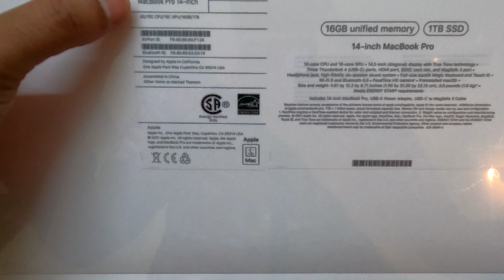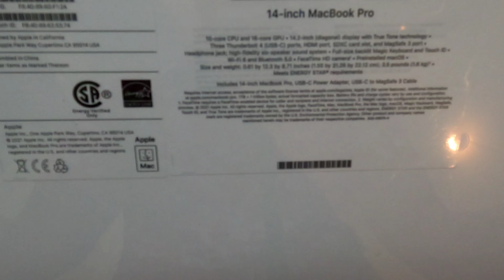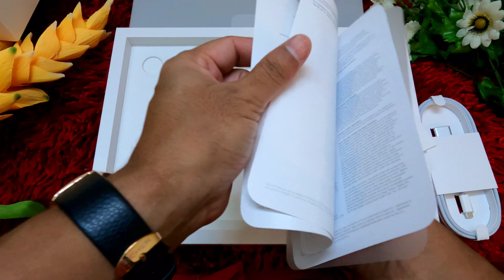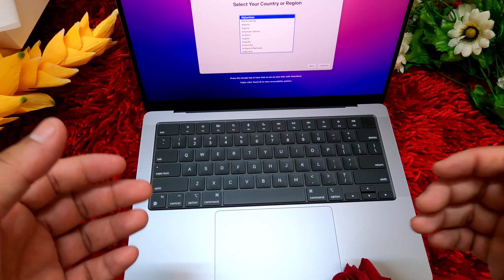Apple MacBook pro Unboxing